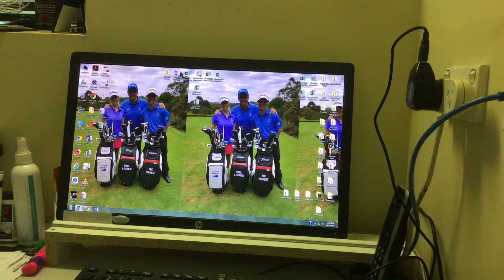28 March 2019